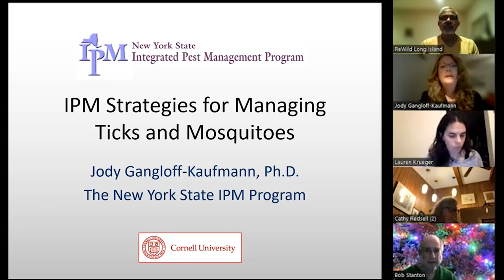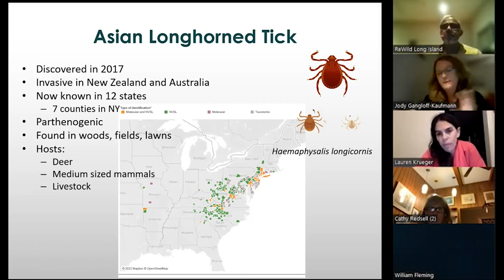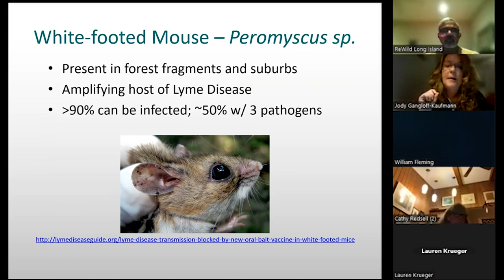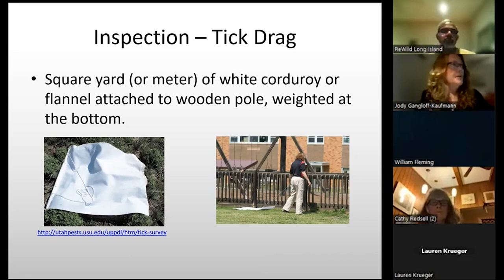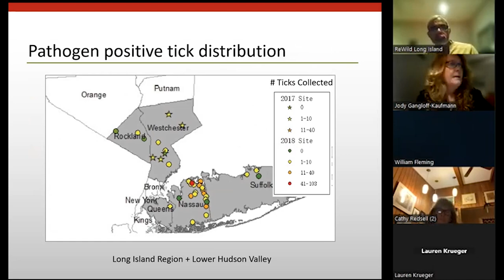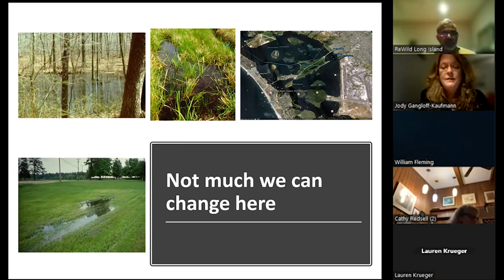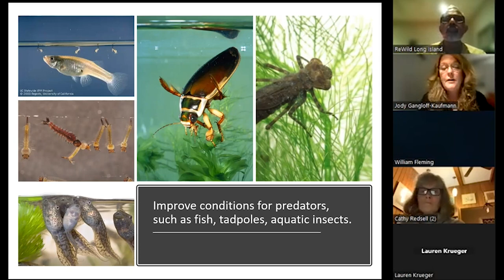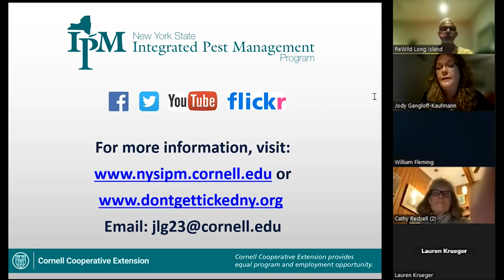Ticked Off! Sustainable Tick and Mosquito Management Talk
Watch Dr. Jody Gangloff-Kaufmann explain how to protect yourself in sustainable ways that protects biodiversity of beneficial insects around your home.